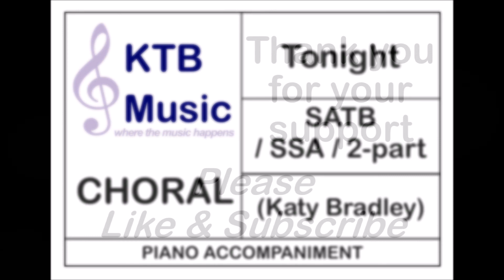Tonight (Bradley) SATB [Piano Accompaniment]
Tonight, piano accompaniment
Words, music and arrangement by Katy Bradley

Please note this video has been made for learning purposes only - we do not claim to own the right to any part of the song featured.